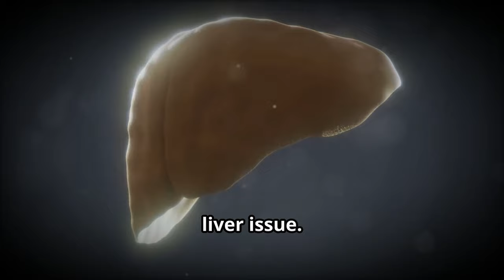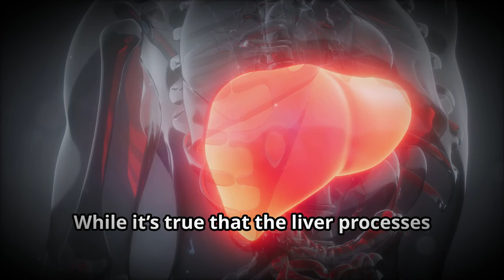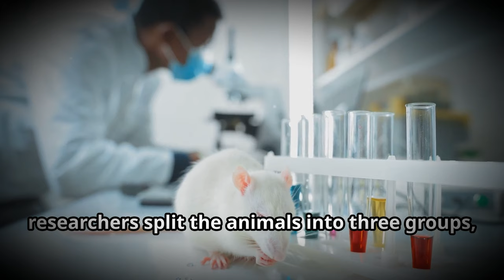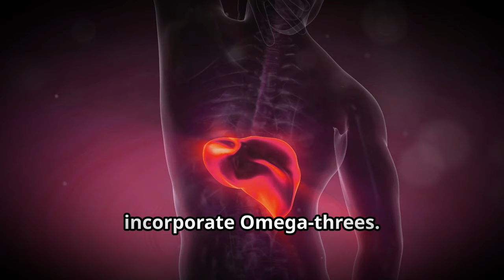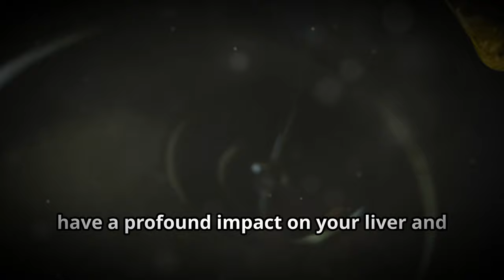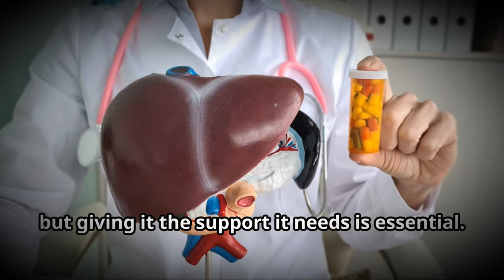🔴 The #1 Worst Food for Your Liver You Must Avoid!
Discover the secrets to maintaining optimal liver health in this insightful video! Learn about the importance of protecting your liver and identify common harmful ingredients like sugar, carbs, and high-fructose corn syrup that contribute to liver damage. We also reveal a surprisingly damaging ingredient that's often overlooked. Understand the subtle symptoms of liver issues, such as tension in the right shoulder or discomfort under the right rib cage, and explore the liver's extraordinary regenerative abilities. Delve into a study on the impact of different fats and alcohol on liver health and uncover the truth behind seed oils and their inflammatory effects. Enhance your liver health by eliminating harmful oils and adopting a nutrient-rich diet.

OUTLINE:
00:00 Introduction
00:26 The Silent Nature of Liver Issues
01:02 Liver's Regenerative Ability
01:19 Common Myths About the Liver
01:54 Scientific Studies on Liver Health
02:56 The Most Harmful Ingredient for Your Liver
03:33 Steps to Protect Your Liver
04:41 Conclusion